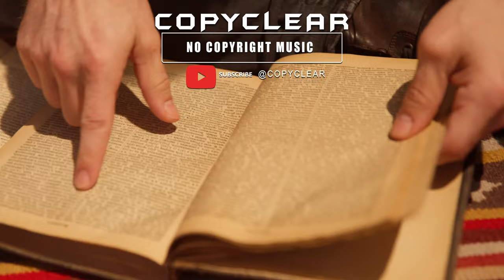Thriller Suspense Cinematic Epic Music Compilation By CopyClear // No copyright background music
To download choose the track through the times highlighted below:

0:00 The Arrival :
1:38 Epic Cinematic Revengers
3:39 Thriller Countdown Trailer
4:55 Epic Vikings
6:58 Gladiator
9:04 The Spy
10:26 Sparta

⚠️ At our channel, we take copyright compliance seriously. We want our subscribers to feel confident and secure in their use of our music, and we're committed to making our channel a safe and trustworthy resource for all your creative projects.

Kindly take a moment to review the FAQ section provided below prior to sending an email, as your inquiry may have already been addressed. Please note that I will not be responding to emails containing questions that have already been answered.

1- What types of projects are suitable for using CopyClear Music?
You can use my music in a variety of projects such as films, animations, for YouTube videos, live streams, video games, and podcasts.

2- What types of projects are NOT suitable for using CopyClear Music?
Using my music for music projects such as sampling my music and incorporating it into your song, recording vocals over my music, or re-releasing my music under a different name/title is not allowed. Additionally, if you use my music in your film or game, you are not permitted to sell/distribute the soundtrack separately from the film/game.

3- How do I properly credit you?
When using my music in your project, please credit me as "CopyClear @copyclear " If you would like, you can also include the song title.

3- Can I upload my vocals over your music to music streaming platforms such as Spotify or Apple Music?
No, you may not.

4- Can I use your music in projects that are monetized?
Yes, you are allowed to use my music in monetized projects.

There are a few possibilities for this. It could be due to something else in your video, or social media platforms such as Facebook or Twitch being overly sensitive with their copyright detection software.